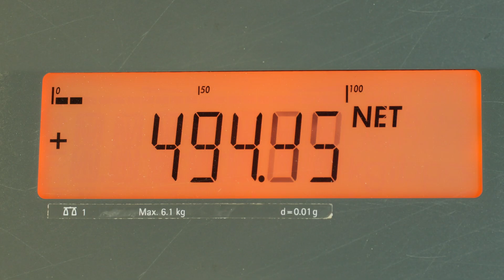Agarose Experts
Did you know that agarose is being manufactured at the site in Rockland, Maine (US) since the 1960s? Ever since, our experts combine their knowledge of agarose properties with a hands-on understanding of the use of agarose in the laboratory. Listen to Hugh and his colleagues talk about their agarose expertise.